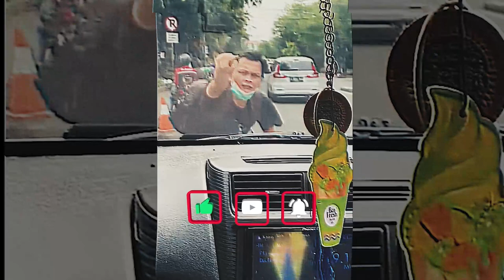Waspada Modus Tabrak Lari, Inilah Pentingnya Pasang Dashcam di Mobil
Dalam video tersebut terlihat pengendara motor yang sedang membonceng mengejar sebuah mobil.

Kemudian, pria yang dibonceng itu tiba-tiba turun lalu berlari ke salah satu mobil yang menjadi target

Video tersebut direkam oleh salah satu penumpang yang berada di dalam mobil

Pria yang mengenakan kaos hitam dan membawa tas ransel itu lalu berhenti di depan mobil tersebut sambil mneunjuk-nunjuk mobil dan mengadu ke pengguna jalan lainnya.

Pria itu juga memegangi kakinya dan terpincang seolah-olah habis ditabrak oleh mobil tersebut.

Video asli tersebut direkam oleh pengguna Facebook bernama Dandy Lingga yang diunggah pada Kamis, 27 Januari 2022.